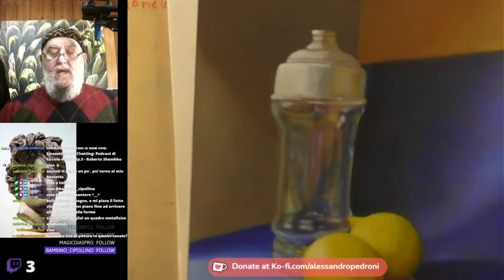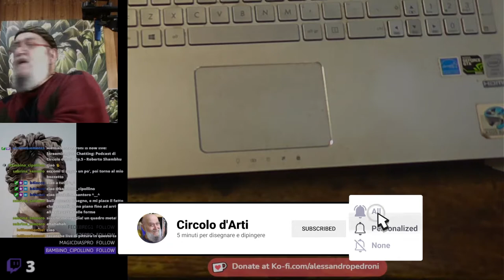[1] NATURE MORE O RITRATTI IL MAESTRO HA SEMPRE DA RIDIRE!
Durante le lezioni di Pittura A OLIO, c'è sempre un momento di controllo e riscontro per imparare a MIGLIORARE IN MODO COSTANTE E CONTINUO!

* Fai gli esercizi e (se vuoi) ricevi riscontro nel forum dedicato

disegno bozzetto ritratto pittura a olio#natura morta